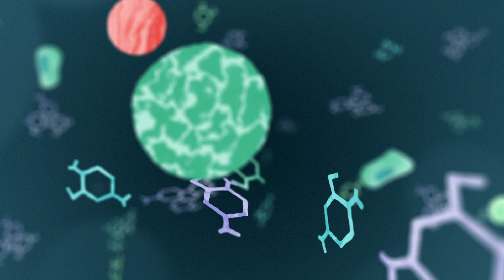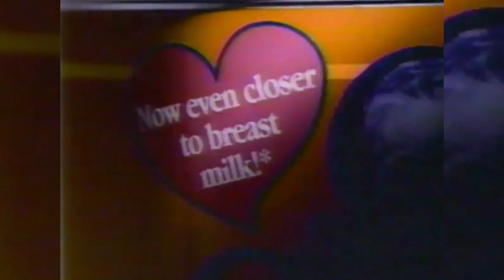Microbes & Breastfeeding – LET THEM EAT DIRT short films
A short film that explores the impact of breastfeeding on your baby's microbiome & health.

Part of the documentary “Let Them Eat Dirt: The Hunt for Our Kids’ Missing Microbes.” This feature film is based on the best-selling book of the same name and the work of microbiologists Dr. B. Brett Finlay & Dr. Marie-Claire Arrieta & other leading microbiome experts. It takes a close look at the role microbes play in the development, physical and mental health of our children.